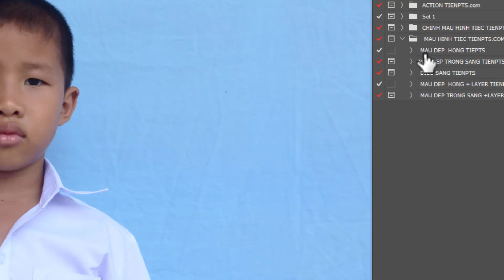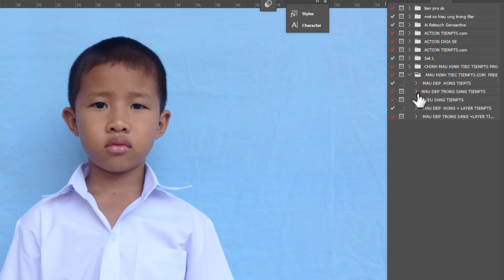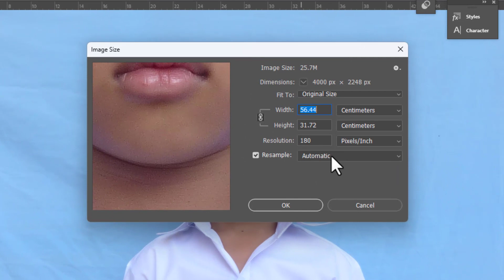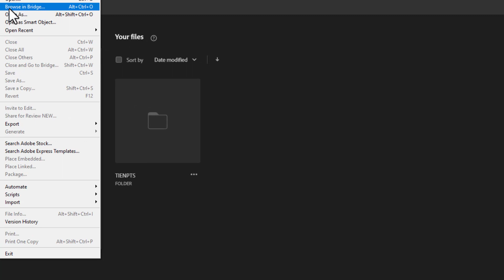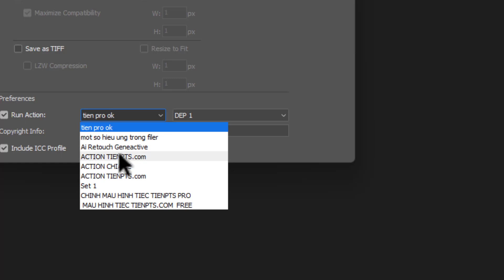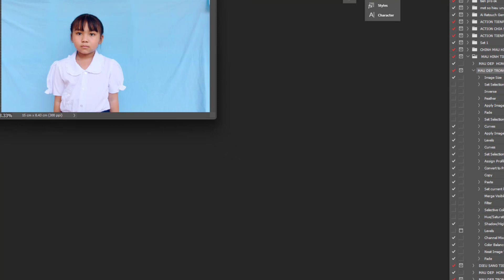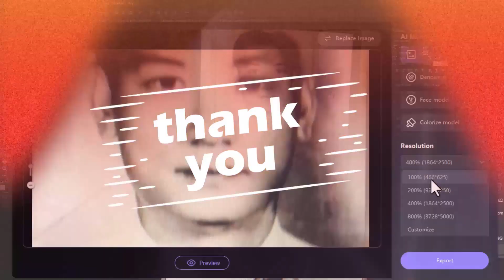Setup Action chỉnh màu ảnh thẻ nhanh đẹp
+16 Preset Portrait Pro 6 full Hướng Dẫn Cài (có phí 50k = 2$ )